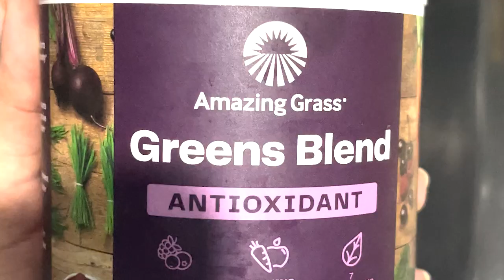Crea buenos hábitos conmigo para que mantengas la disciplina de ir al gimnasio y logra tus objetivos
Hola, un gusto saludarte, en este video vamos a entrenar juntos, una rutina de espalda super fácil. Además te doy algunos consejos y lo que usualmente tomo luego de ir al gimnasio.